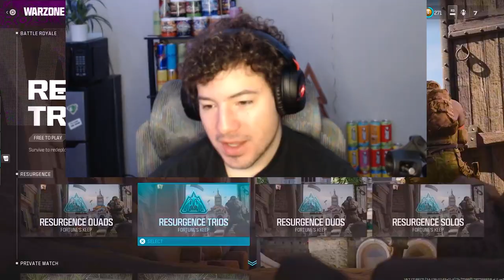Modern Warfare 2 Orion camo but in Modern Warfare 3 Warzone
Today we have a video which I haven't really done before. it's us trying to have some fun on Warzone using MW2 guns but during the life cycle of Modern Warfare 3 Warzone. This video was a ton of fun to record, anyway this is, Modern Warfare 2 Orion camo but in Modern Warfare 3 Warzone